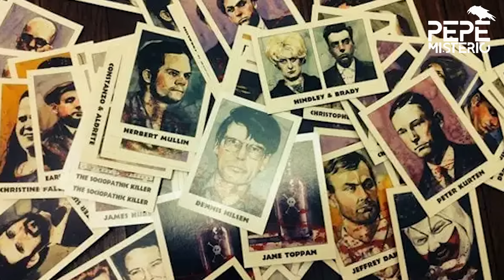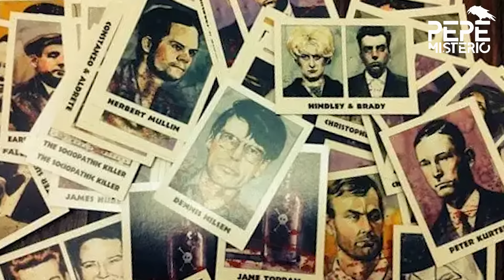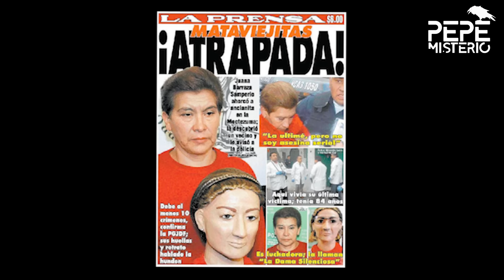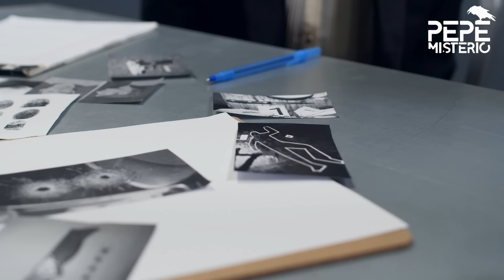‘La Mataviejitas’ se declara inocente en una entrevista en televisión.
Encarcelada desde 2006 por 17 bajas de mujeres en Ciudad de México, Juana Barraza da su testimonio a ‘Canal 14’.